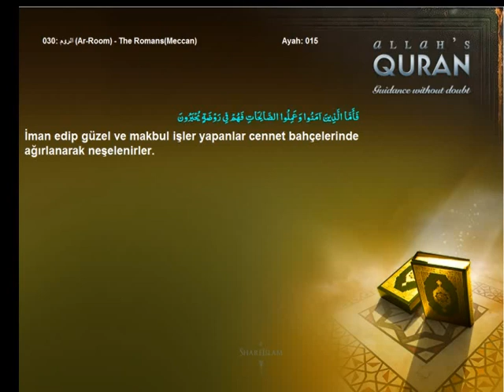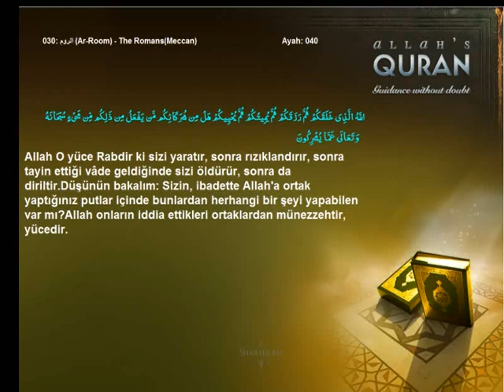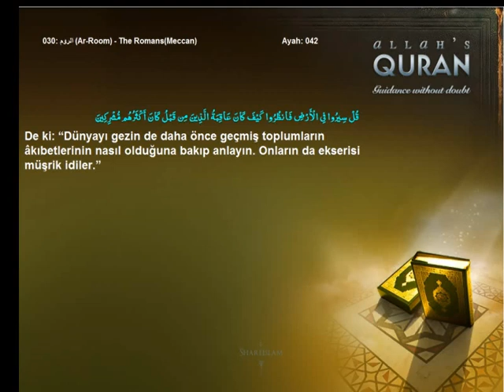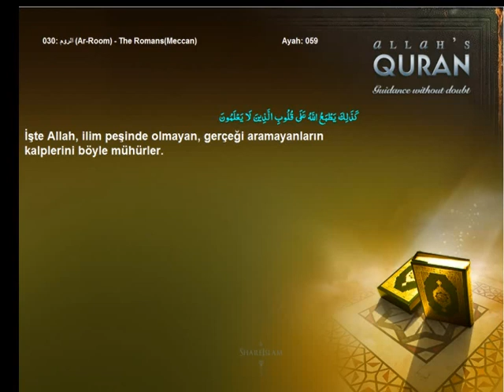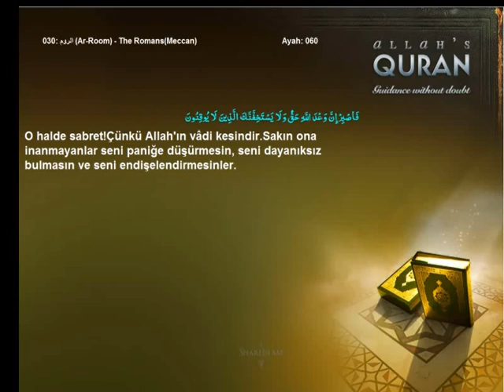Quran Turkish only 030 الروم Ar Room The RomansMeccanIslam4peace com